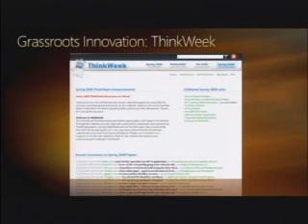Bill Gates on Microsoft Think Week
Microsoft Chairman Bill Gates discusses grassroots innovation at Microsoft and how "Think Week" has evolved over the years to become paperless, allowing employees to submit ideas online for review by the top 50 technical leaders in the company. Microsoft CEO Summit, Redmond, Wash. May 14, 2008.